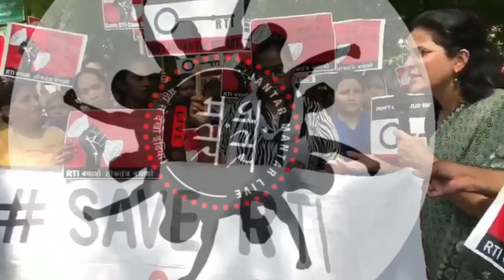वह कौन सी जानकारी है जिसे सरकार छिपाना चाहती है ?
सरकार हमारे निर्वाचन क्षेत्र को जानने का अधिकार क्यों कम कर रही है?
वह कौन सी जानकारी है जिसे सरकार छिपाना चाहती है न कि खुलासा करना?

Why is the government diluting our constituonal right to know? What is the information the government wants to hide and not disclose?
explains. Join us in asking RashtrapatiSaveRTI by not giving assent to the RTIAmendment Bill 2019.
बताते हैं। RTIAmendment Bill 2019 पर सहमति न देकर RashtrapatiSaveRTI से पूछें...